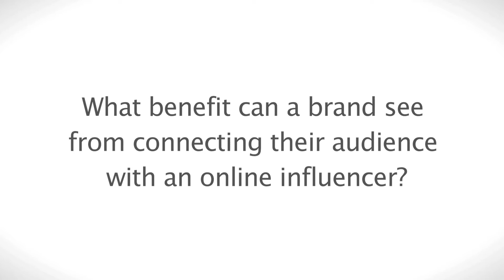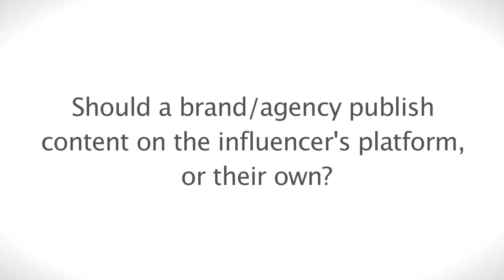4 vital questions to ask before using online influencers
Online influencers can be powerful advocates for your message, but you must first analyze the specific overall benefits you hope to gain before engaging them. Reed Berglund, CEO of Fullbottle, speaks to iMedia and walks through each of these 4 vital questions to provide insight on how you should approach this world.